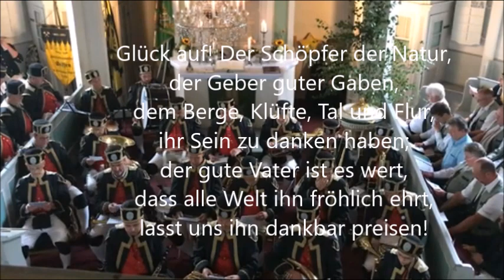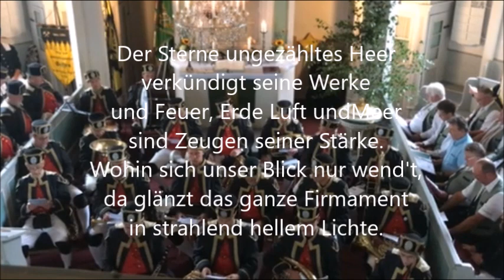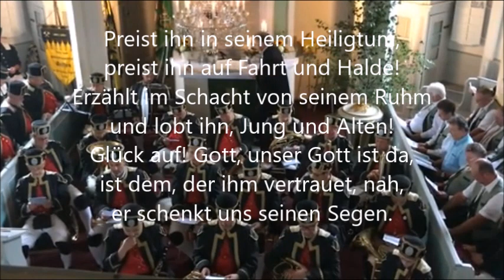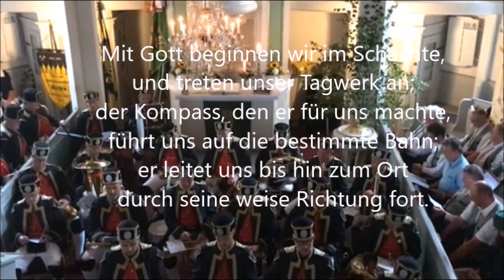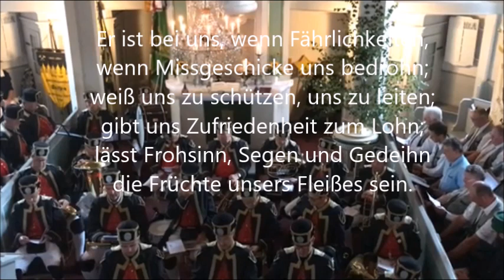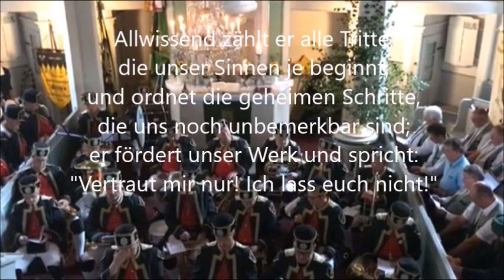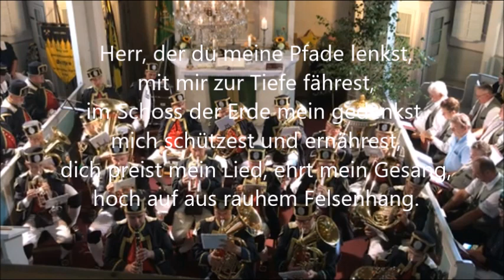Bergandacht 2023 in Seiffen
Vor allem zum Nachhören, nur schemenhaft zum Nachschauen, unsere Seiffener Bergandacht 2023 vom 27.08.23.
Es wirken mit: Der Anton-Günther-Chor Seiffen, die Bergkapelle und die Berg- und Hüttenknappschaft Seiffen, Kantorin Claudia Eckhardt, Orgel, Michael Harzer, Liturg und Prediger